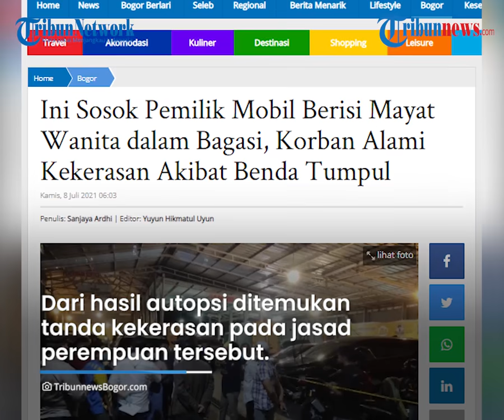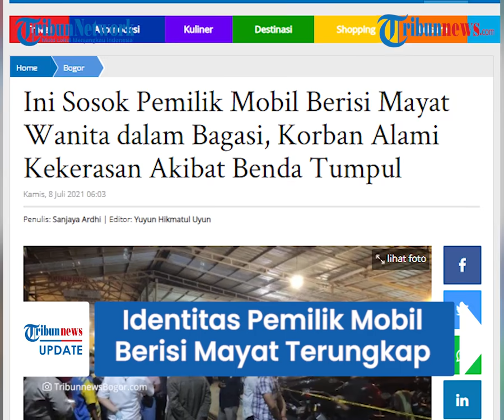Terungkap Identitas Pemilik Mobil Berisi Mayat dalam Bagasi di Bogor, Polisi Lakukan Penyelidikan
TRIBUN-VIDEO.COM - Penyelidikan terhadap sesosok mayat yang ditemukan dalam bagasi mobil di sebuah bengkel di kawasan Jalan Raden Kan'an, RT 7/4, Kelurahan Tanah Baru, Kecamatan Bogor Utara, Kota Bogor, Selasa (6/7/2021) terus dilakukan.

Dari pencarian yang dilakukan terungkaplah identitas pemilik mobil tersebut.

Ia merupakan WNA asal negara Korea Selatan.

Artikel ini telah tayang di TribunnewsBogor.com dengan judul Ini Sosok Pemilik Mobil Berisi Mayat Wanita dalam Bagasi, Korban Alami Kekerasan Akibat Benda Tumpul,
Penulis: Sanjaya Ardhi | Editor: Yuyun Hikmatul Uyun